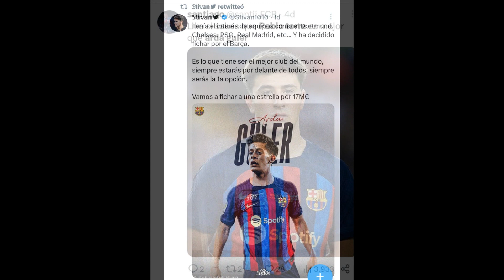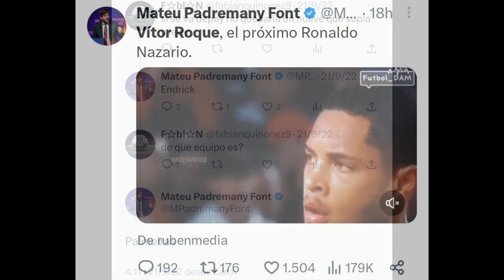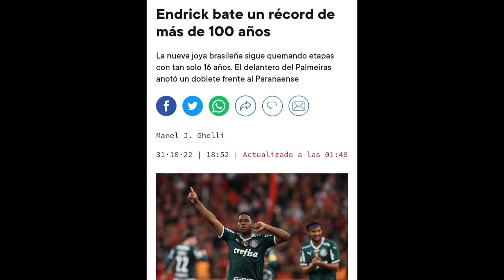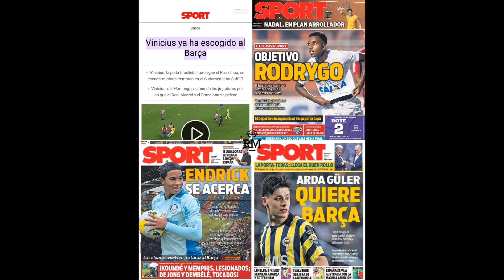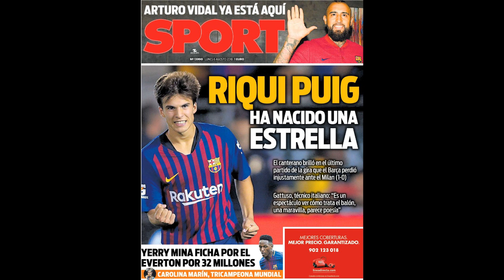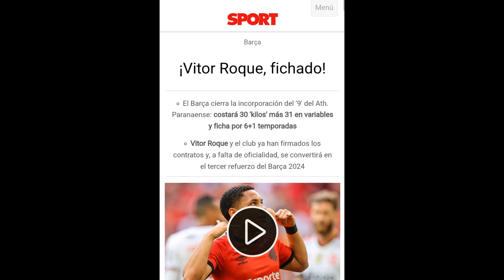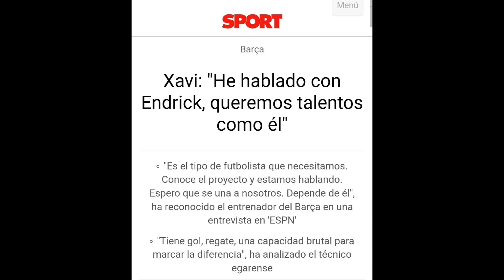🚨 ENDRICK FELIPE PASÓ DEL BARCELONA POR EL REAL MADRID Y AHORA LLORAN Y PRESUMEN POR VITOR ROQUE ❌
En este video hablo de la hipocresía de la bancada culé con el fichaje de Vitor Roque por el FC Barcelona y la comparativa con Endrick Felipe del Real Madrid donde antes soñaban con su fichaje.